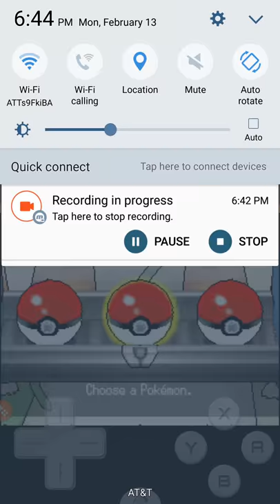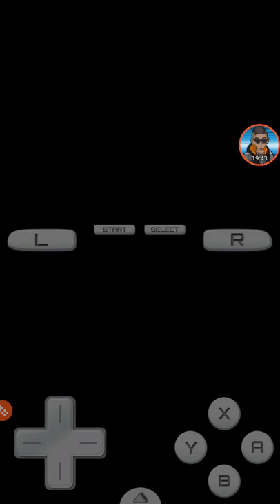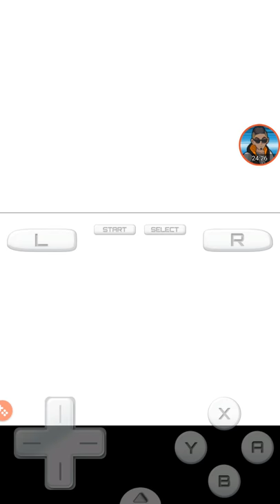Pokémon Black 2 randomized solo run part 2 WTF with TheJDzero